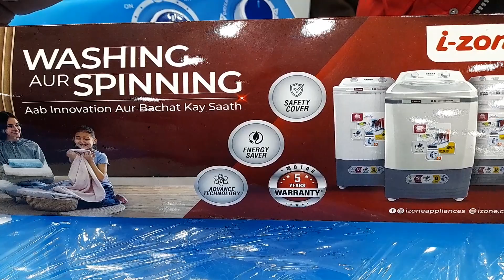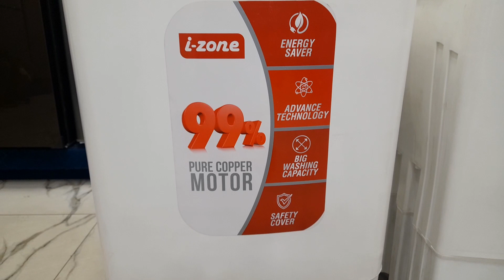Buy Wide range on spinners and dryers from M Abdullah Electronics Abid Market Lahore